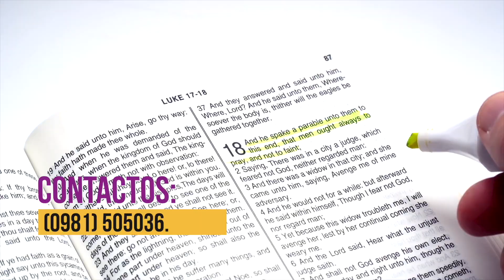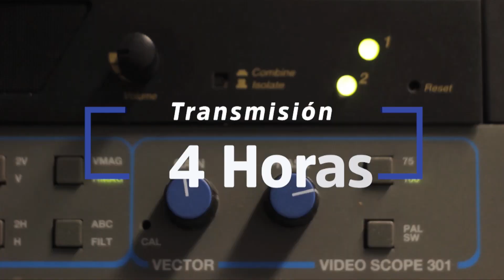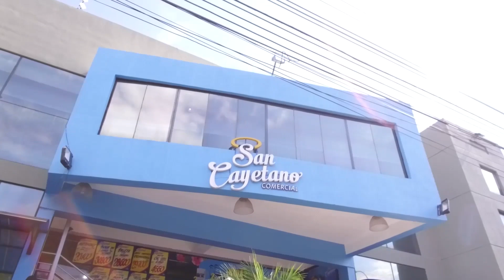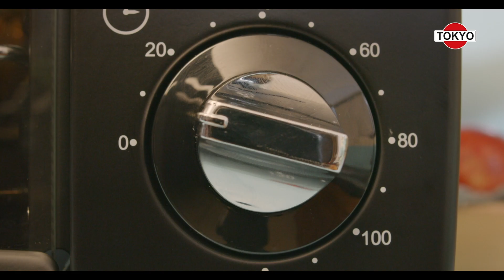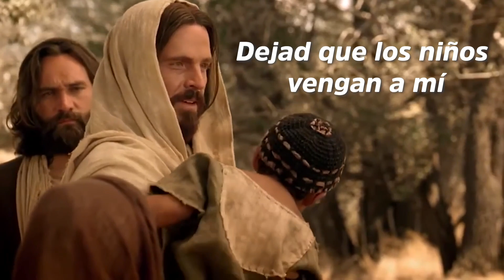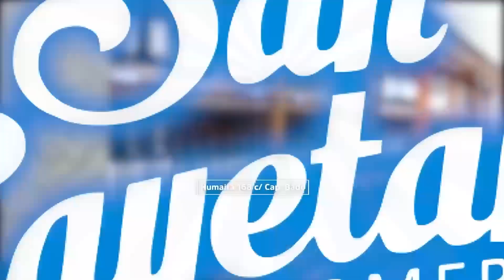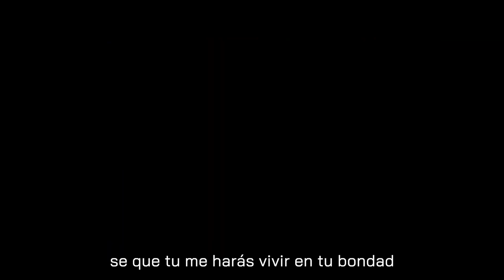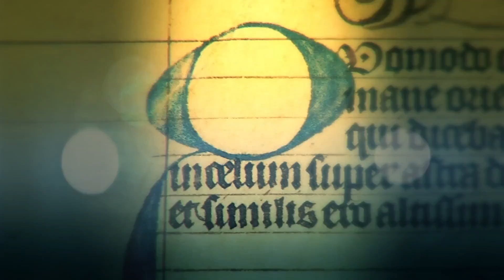Resumen de la 3º semana de Marzo NT